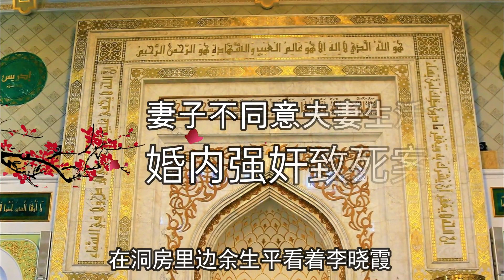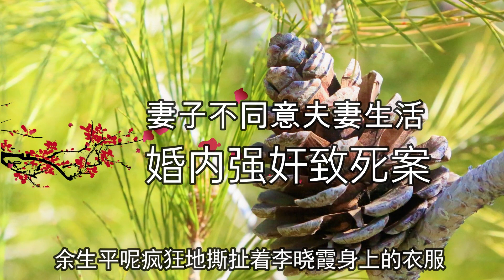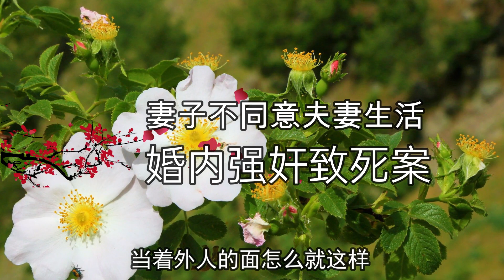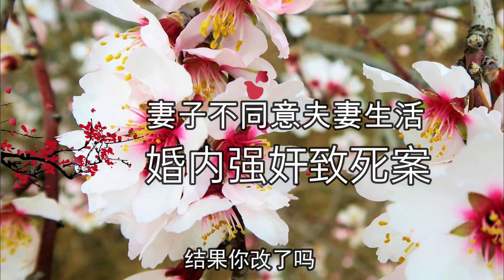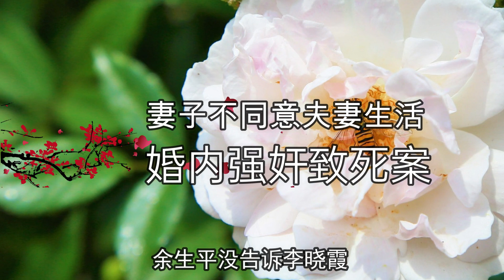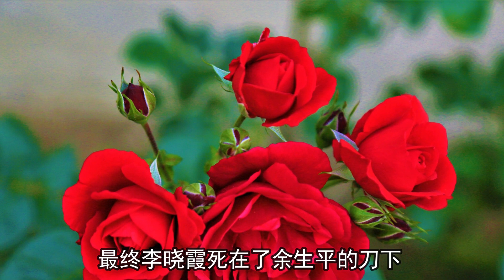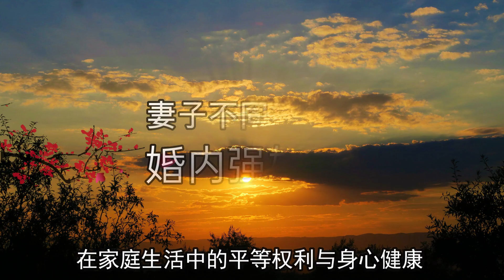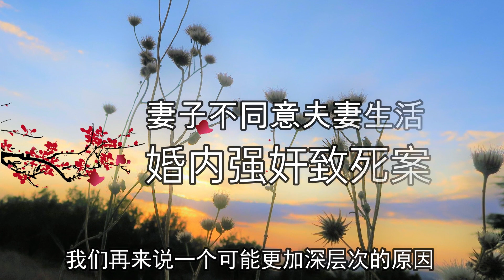新婚妻子，拒絕丈夫床上的無理要求引發的命案，大案紀實